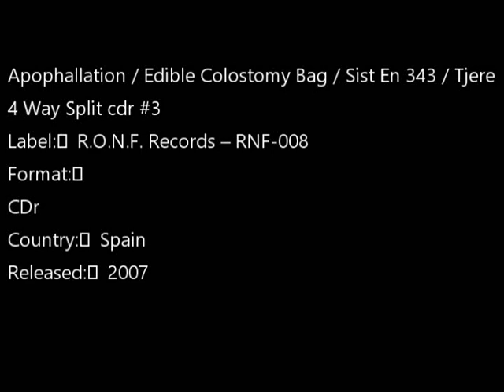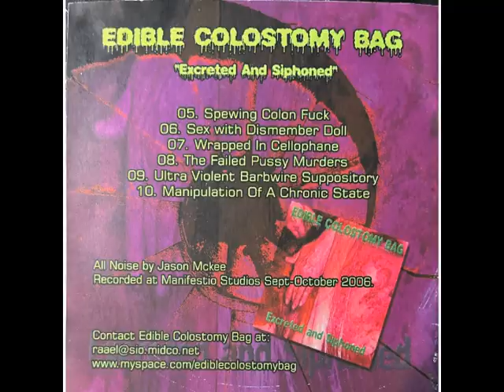Apophallation/Edible Colostomy Bag/Sist En 343/Tjere – 4 Way Split cdr #3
Label: R.O.N.F. Records – RNF-008
Format:
CDr
Country: Spain
Released: 2007

Perfect Beach
1 Apophallation– Perfect Beach
2 Apophallation– Leaves
3 Apophallation– Social Climax
4 Apophallation– Aids Patient (Original Version)
Excreted And Siphoned
5 Edible Colostomy Bag– Spewing Colon Fuck
6 Edible Colostomy Bag– Sex With Dismember Doll
7 Edible Colostomy Bag– Wrapped In Cellophane
8 Edible Colostomy Bag– The Failed Pussy Murders
9 Edible Colostomy Bag– Ultra Violent Barbwire Suppository
10 Edible Colostomy Bag– Manipulation Of A Chronic State
Live On 6th Of July @ Menza Pri Koritu, Ljubljana
11 Sist En 343– Untitled
Sing For Angelic Haze
12 Tjere– Untitled
13 Tjere– Untitled
Featuring – Chris Arias (2)
Extra Tracks
14 Apophallation– Aids Patient (Rhythm Version)
Remix – Mixturizer
15 Apophallation– Patient (Dub Version)
Remix – Mixturizerr

Recorded At – Menza Pri Koritu
Noises [All Noise] – Jason Mckee (tracks: 5 to 10), Jeroen (tracks: 1 to 4), Manuel M. Cubas (tracks: 14, 15), Matjaz Galicic (tracks: 11), Miha Novak (tracks: 11), Mitchell Rotunno (tracks: 12, 13)